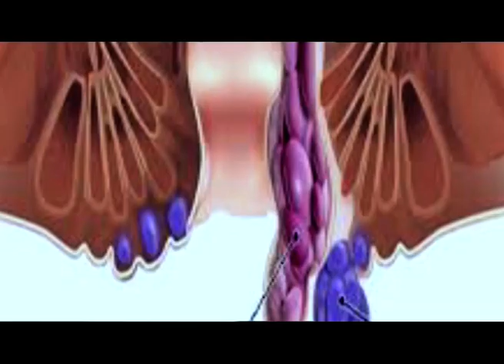৬০০০ টকাৰে পৰিয়াল পোহ-পাল দিব পাৰি নেকি?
৬০০০ টকাৰে পৰিয়াল পোহ-পাল দিব পাৰি নেকি?
দৰমহা বৃদ্ধিৰ দাবীৰে টিংখাঙত অঙগনবাদী কৰ্মী সহায়িকাৰ অনিৰ্দিষ্ট কাললৈ কৰ্মবিৰতি পালন।